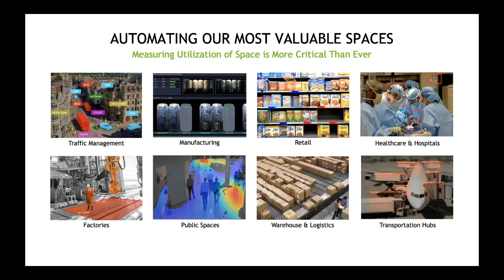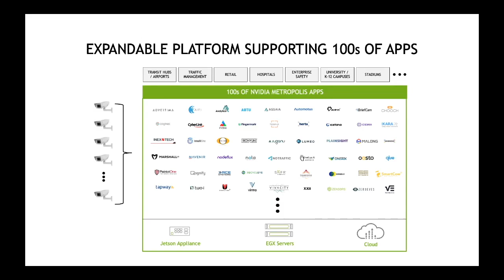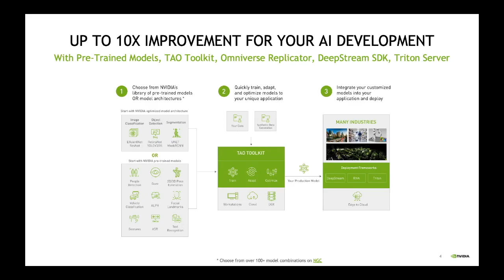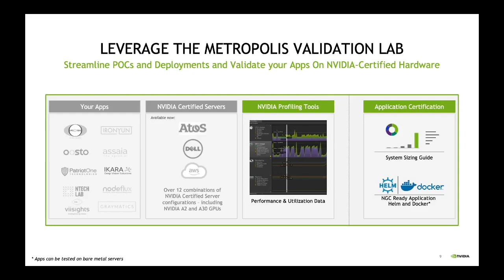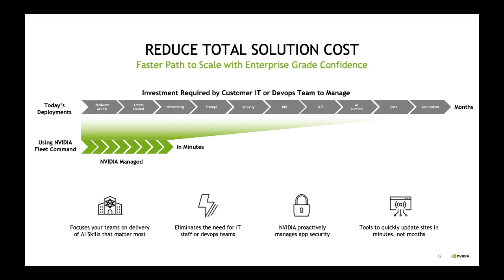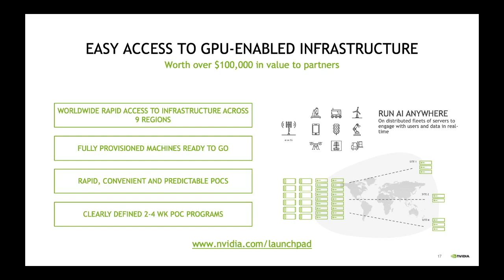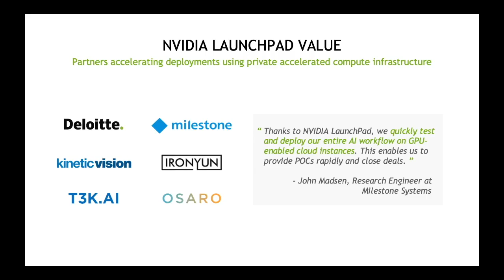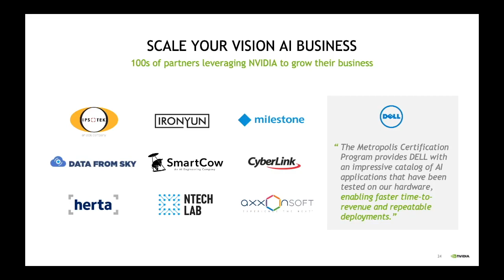Supercharge your Vision AI Business with NVIDIA Metropolis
Chapters:
0:00 What is NVIDIA Metropolis?
5:36 5 ways to grow your business with NVIDIA Metropolis
7:01 Improve performance and reduce costs for AI applications with NVIDIA SDKs
11:43 Streamline Deployments with NVIDIA Metropolis Validation Labs
15:00 Get Enterprise Ready with NVIDIA Fleet Command
19:52 Access to GPU-enabled infrastructure with NVIDIA LaunchPad
24:15 Win more business with NVIDIA business development and marketing support
28:29 Summary